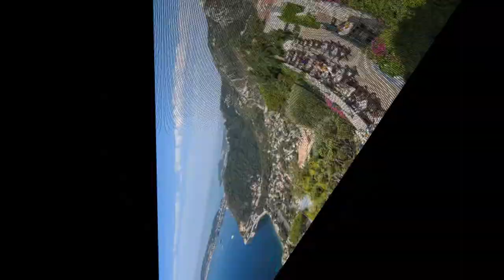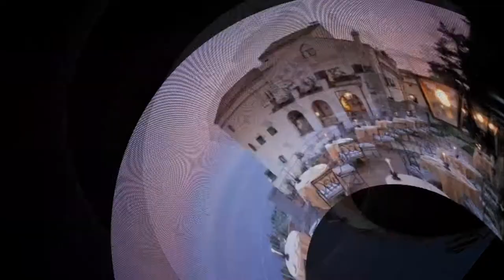The Most Beautiful Restaurants Part 2 HD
A restaurant or an eatery, is a business which prepares and serves food and drinks to customers in exchange for money. Meals are generally served and eaten on the premises, but many restaurants also offer take-out and food delivery services, and some offer only take-out and delivery. Restaurants vary greatly in appearance and offerings, including a wide variety of cuisines and service models ranging from inexpensive fast food restaurants and cafeterias to mid-priced family restaurants, to high-priced luxury establishments.

La Chèvre d’Or, Eze, France
Le Jules Verne, Paris
Limo Cuzco, Peru
Ngorongoro Crater Lodge, Tanzania
Osteria Bancogiro, Venice
Rosellinis, Ravello, Italy
Sierra Mar, Big Sur California